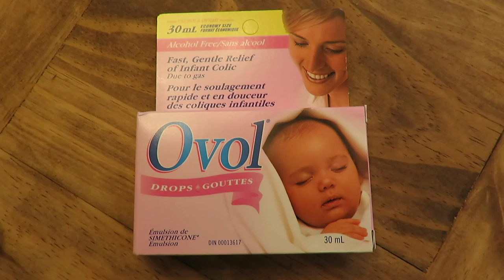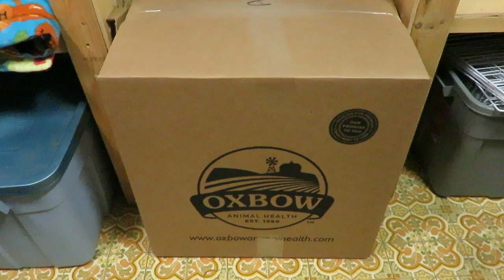EVERY Guinea Pig Owner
Do you act like this?
A big thank you to Scott for the wonderful thumbnail.
Amazon Store Front:

Trusted Guinea Pig Related Shops
Sherwood Pet Health (pellet/supplements/recovery food):
FluffyFeetDesigns (hay boxes):
CindysCozyCo (fleece maker):
Zoey & Lilo's Toy Box online shop (fleece, toys, food):
BudgetBunny Shop (fleece, toys):
Popcorning Piggy (t-shirts, stickers, mugs):
Scotty's Animals (T-Shirts):
The Natural Cavy  (treats,forage):
Darwin's Cavy Creations (fleece maker):
Guinea Pig Care Information, How To & Supplies